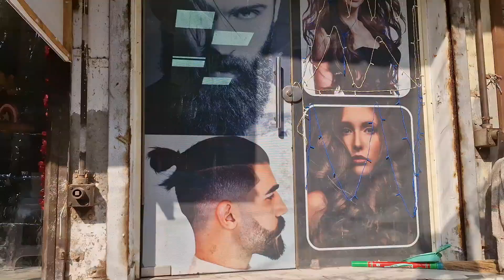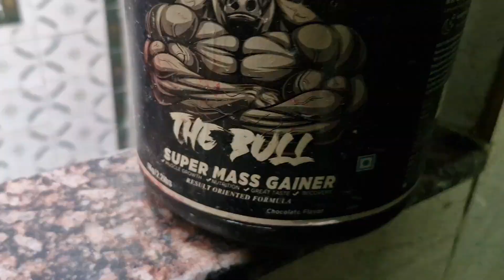DIWALI CELEBRATION 2024🫶🏼🎇 KAR DIYA DHAMAKA HAM TEENO NE 🔥💣😱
HII GUY'S
I HOPE YOU ALL ENJOY MY VLOG .🫶🏼🔥
Diwali ke din bhut maje kare ham sab ne life ki best diwali thi ye Vlog pasand aye toh share jarur karna ...🙏🏻❤️